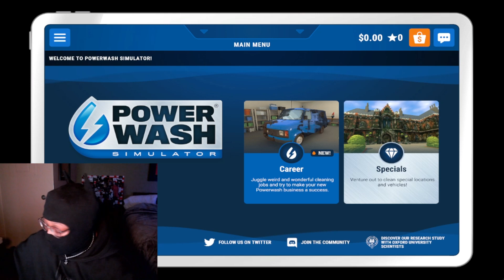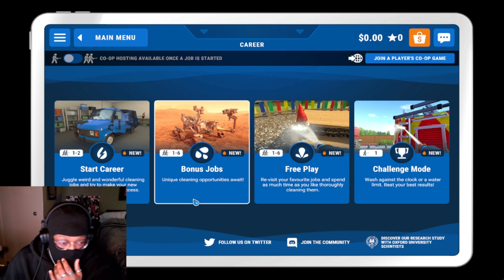Im Done Changing My Youtube Name (Power Washer)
Welcome To The Afterlife Chooms!

This video was made for a Wednesday but its Monday, enjoy.

You can find me on other platforms like...